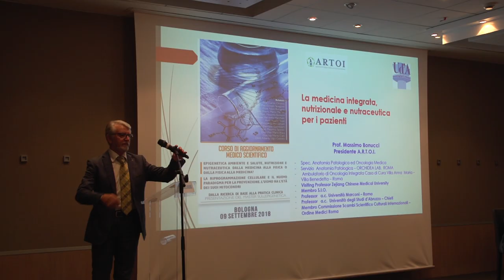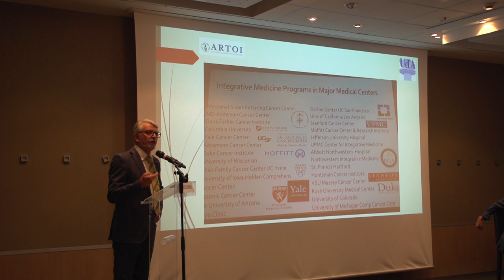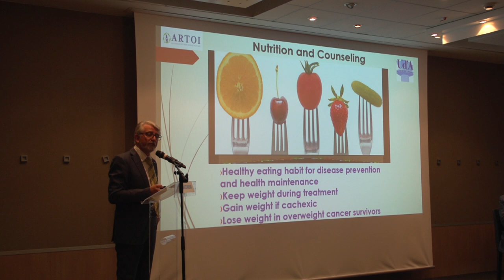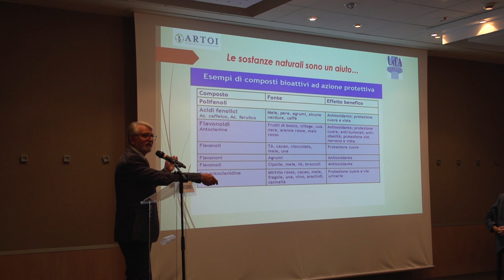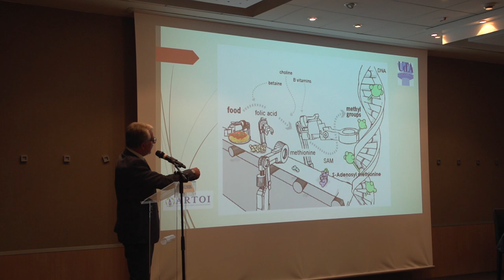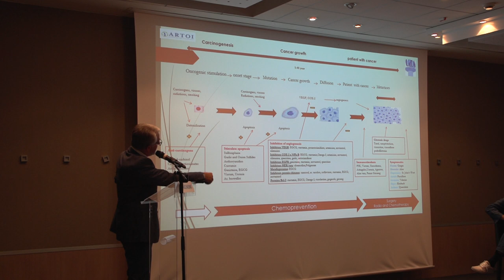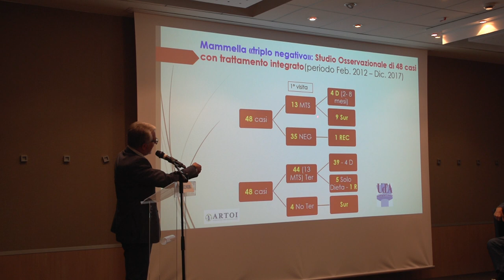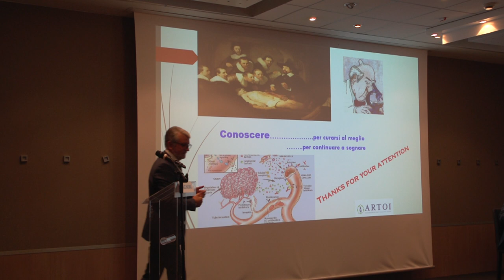Bologna - Prof. Massimo Bonucci - Oncologia Integrata - - Nutrizione - Genetica - Epigenetica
Bologna 9 settembre 2018